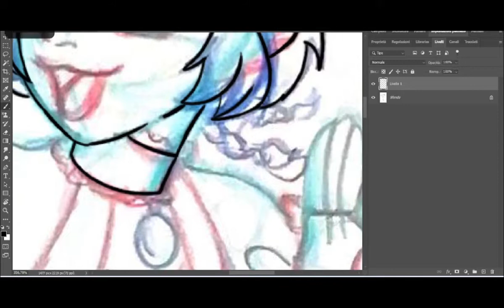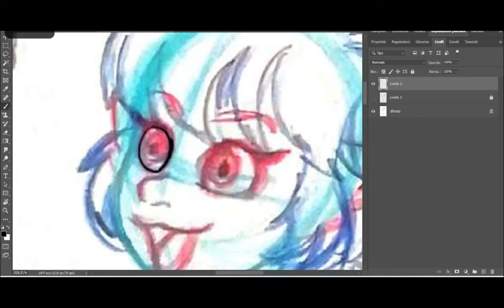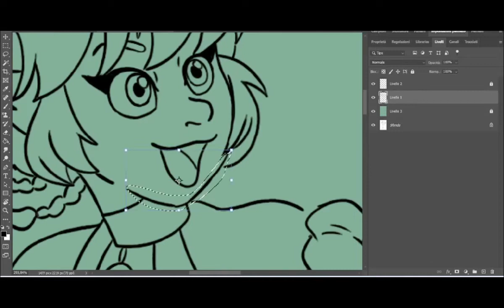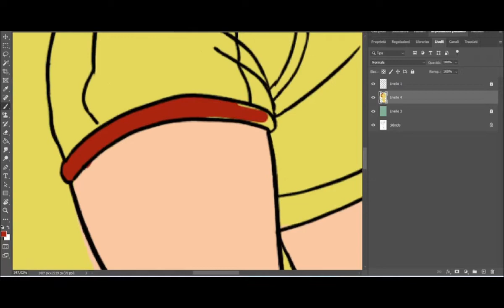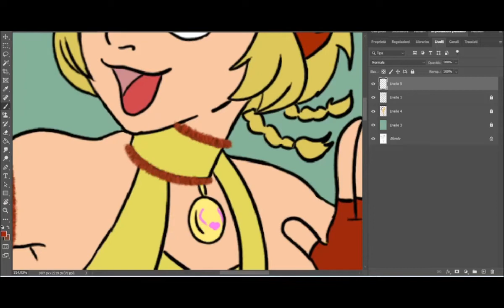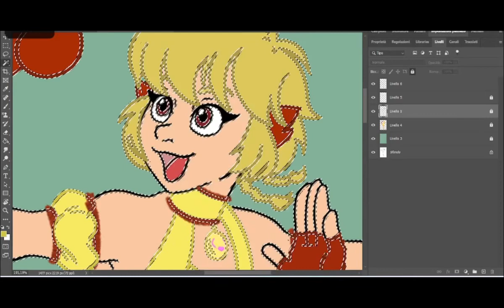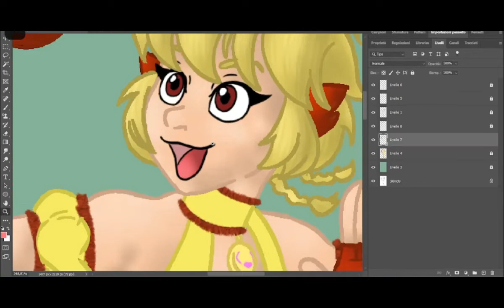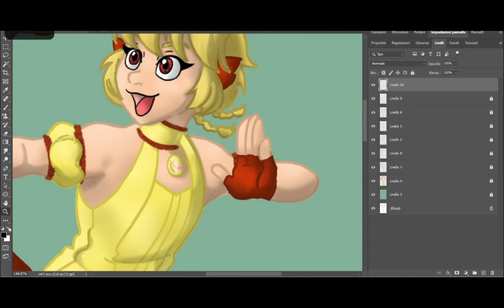Hello Speedpaint: Mew Paddy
Ho voluto disegnare di nuovo questo personaggio da quando ho appreso la notizia della sfortunata morte dell'autrice di "Tokyo Mew Mew". Ero anche io una fan del manga e mi dispiace che sia andata via prima che potesse godere di nuovo dei ringraziamenti dei suoi fan per il nuovo progetto Mew Mew

I wanted to draw this character again since I heard the news of the unfortunate death of the author of "Tokyo Mew Mew". I was also a fan of her manga and I'm sorry she went before she could again enjoy the thanks from her fans for the new Mew Mew project

§Mew Paddy: Tokyo Mew Mew©